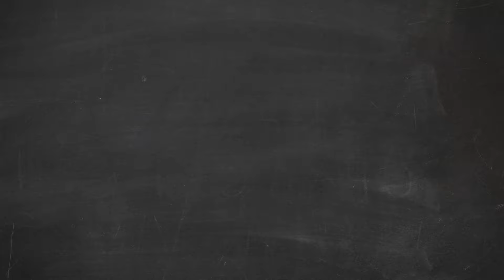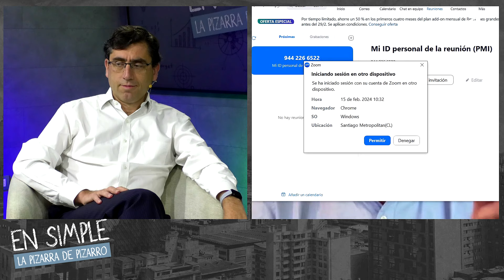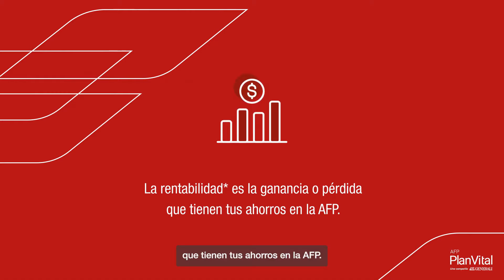En Simple: La Pizarra de Pizarro con Rodrigo Galilea(18 de febrero del 2024)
Hoy nos acompañan Pedro Pizarro y Eugenio Figueroa, junto a Rodrigo Galilea, Senador por la región del Maule y presidente de Renovación Nacional.

¿Quieres profundizar tus conocimientos sobre ahorro y previsión social? 🚴‍♂️🛤 Si eso es así, este programa es para ti.

📺 ensimple conducido por @eugeniofigueroab y @pedropizarroc conversando sobre la cuestión previsional.

Todos los domingos a las 09:00 hrs por @agricultura_tv